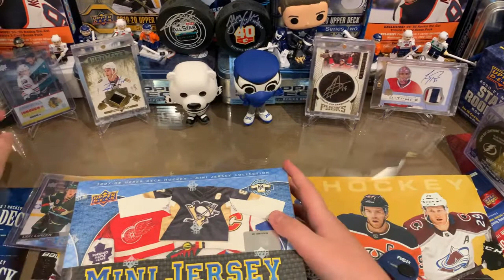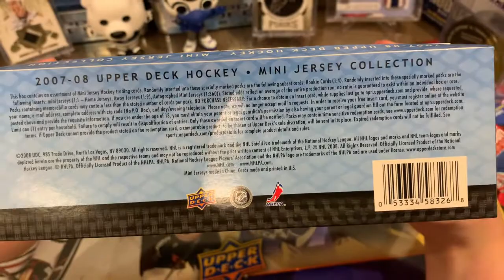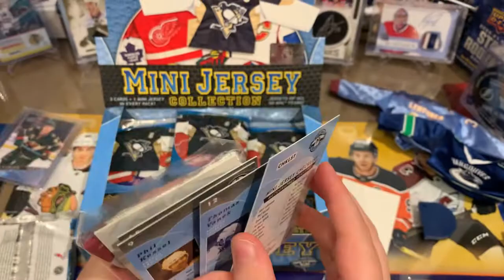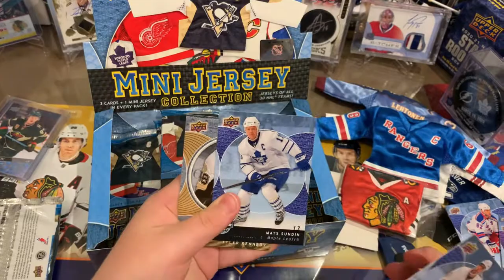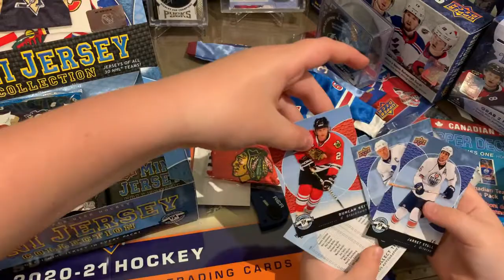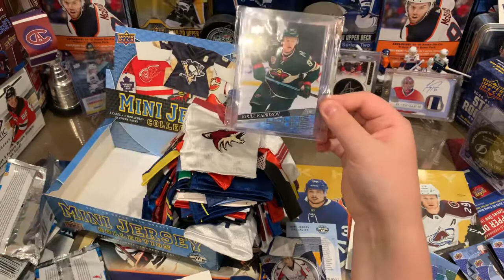Flashback Friday Episode #20 - Opening a box of 2007-08 Upper Deck Hockey Mini Jersey Collection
Flashback Friday Episode #20
Opening a box of 2007-08 Upper Deck Hockey Mini Jersey Collection.
Hunting for Price, Toews and Kane rookies + the Leaf jerseys.

Also, don't forget to join our 750 sub giveaway for your chance to win a Kirill Kaprizov Young Gun!

for details on how to enter.